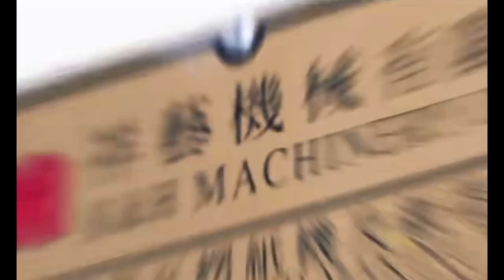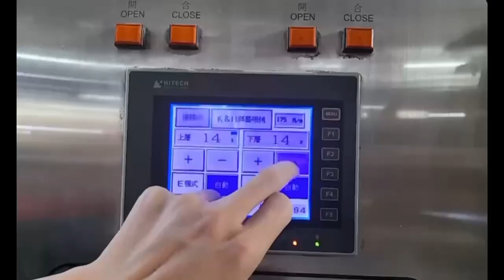Used taiwan K&H corrugated line on sale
Perfect line on sale
Taiwan K&H 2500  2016 made  5ply 300 speed. full year running average 200  above! Maintenance is perfect!